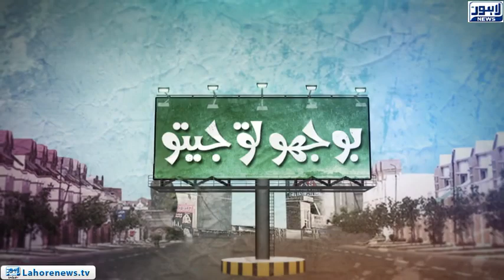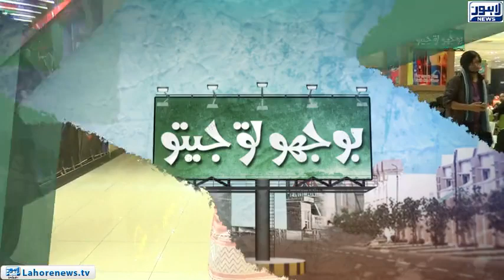Bhoojo To Jeeto - Part 03 - How much time does average human spend on eating in whole lifetime?